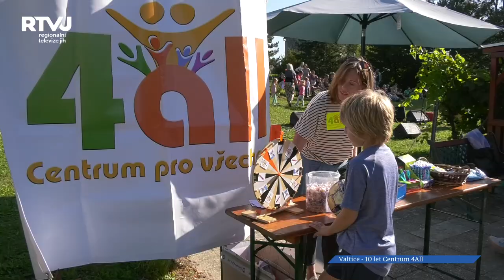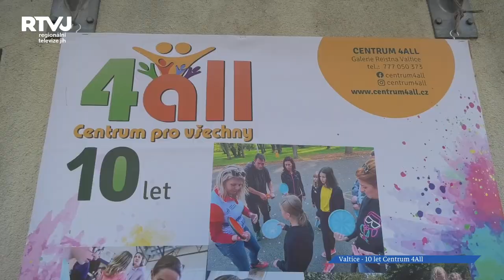Centrum4All přeskočilo první desetiletku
Je to tak. Centrum4All z Valtic slaví 10 let. Ke svému výročí vedoucí nachystaly velkolepý program pro celou rodinu, děti i seniory. Co toto centrum aktivit ve Valticích nabízí a jaký program k oslavám výročí se odehrál, k tomu jsme si přizvaly na slovíčko 2 z hlavních organizátorek a vedoucích centra.